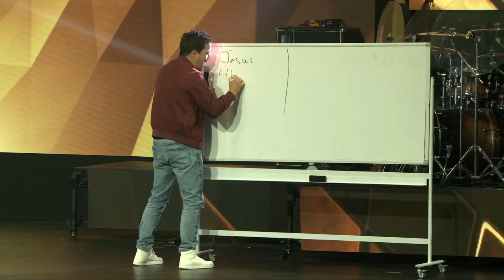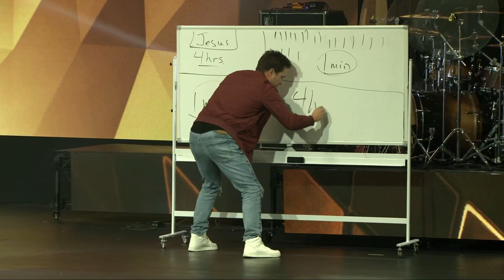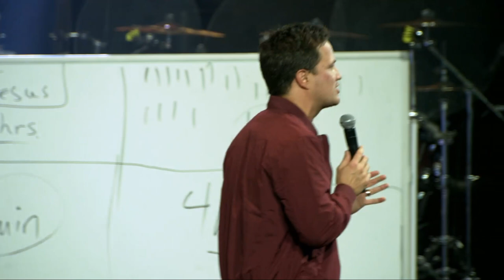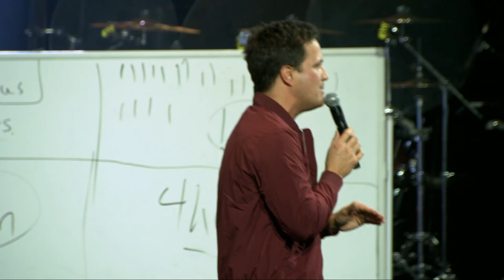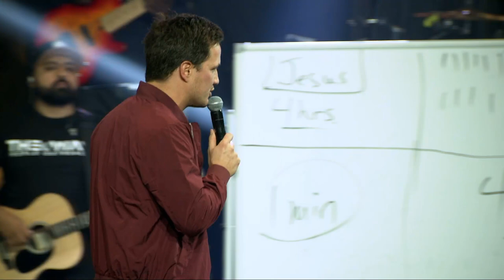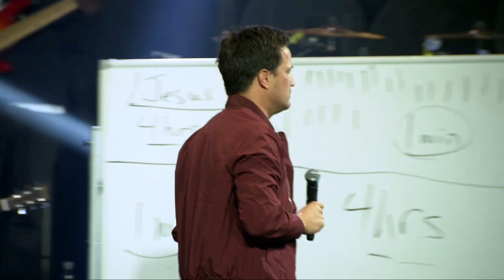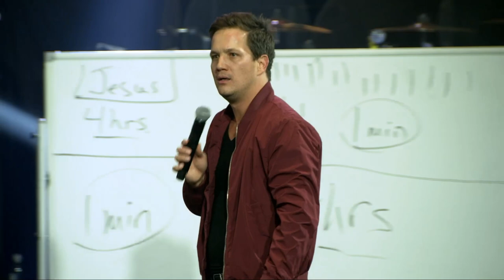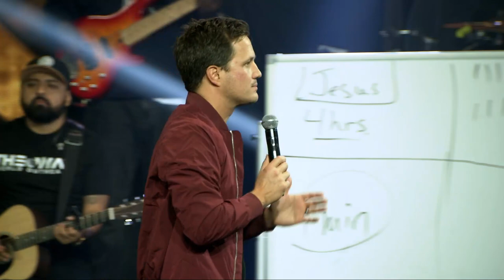This Battle Will Be Won | Pastor Gavin Tait